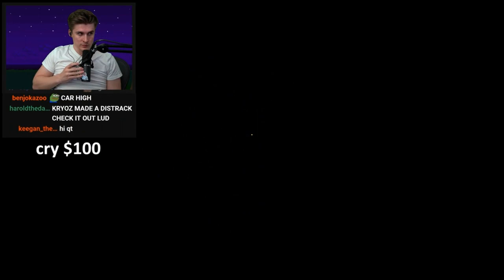Not easy to catch a spider---Got a sturgeon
Animal Crossing: New Horizons_thorny_xQcOW_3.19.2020. live

New Horizons is a nonlinear life simulation game played in real-time. The player assumes the role of a customizable character who moves to a deserted island after purchasing a vacation package from Tom Nook, a raccoon character who is a staple of the series. The game proceeds in an open-ended fashion as the player explores the island, and develops it into a community of anthropomorphic animals.

Players can collect different items to use as decorations within the game.